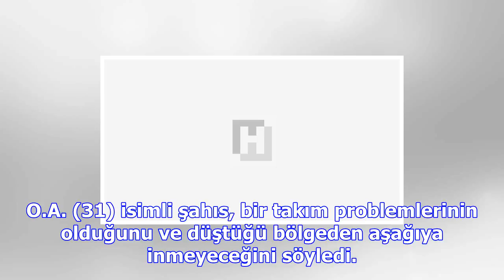Kendisini kurtarmaya çalışan polislere zor anlar yaşattı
Edinilen bilgiye göre, vatandaşlar polise, surların alt kısmında bir şahsın düştüğünü ve kurtarılmay...